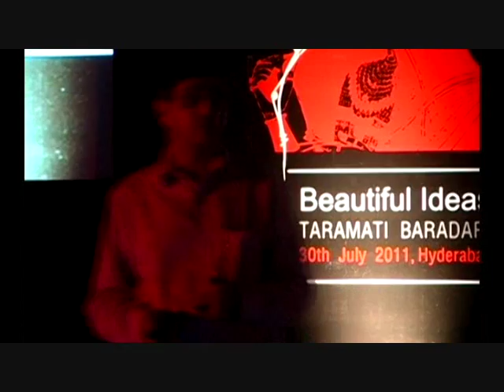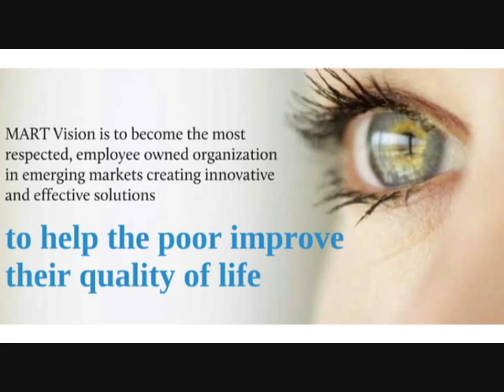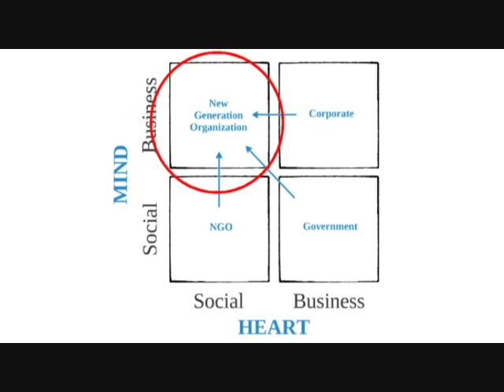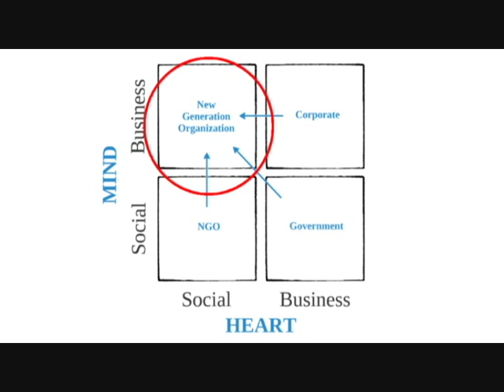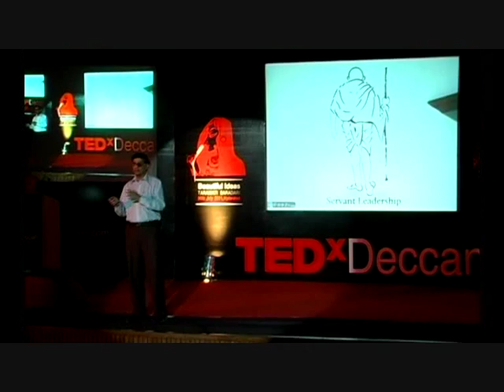TEDx Deccan- Organisation with a heart- Pradeep Kashyap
An inspiring talk given by the Founder of MART, Mr. Pradeep Kashyap, on how organizations can function with a heart for social development while mind for commercial success. The talk was given at TEDx Deccan, Taramati Baradari, Hyderabad on the 30th August 2011.